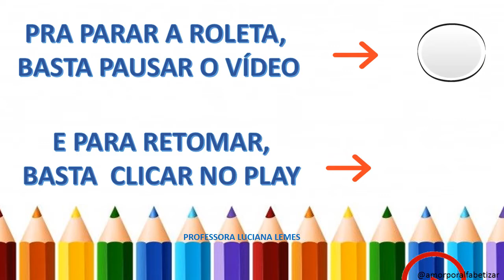ROLETA DO ALFABETO - ALFABETIZAÇÃO - alfabeto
Sugestão de brincadeiras:
- Procurar objetos inciados pela letra;
- Desenhar figuras;
- Escrever palavras, etc.

Objetivos:
-Conhecer as letras do alfabeto e sua sequência.
-Trabalhar o processo de alfabetização.
-Desenvolver atenção, memória, oralidade e integração.
-Ampliar vocabulário, entre outros.